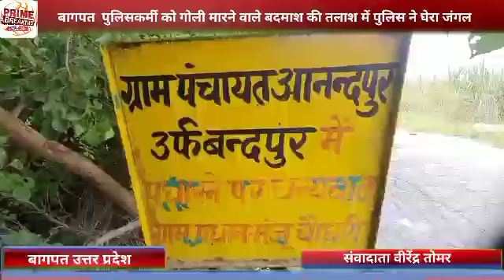बागपत # पुलिसकर्मी को गोली मारने वाले बदमाश की तलाश में पुलिस ने घेरा जंगल